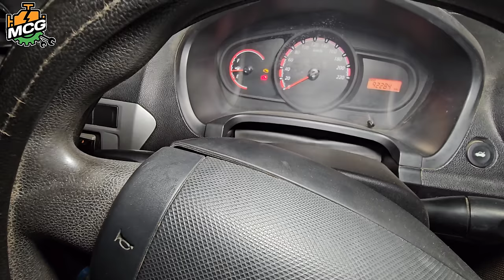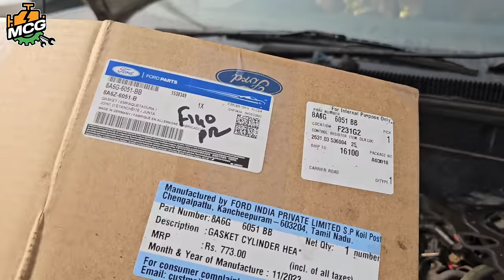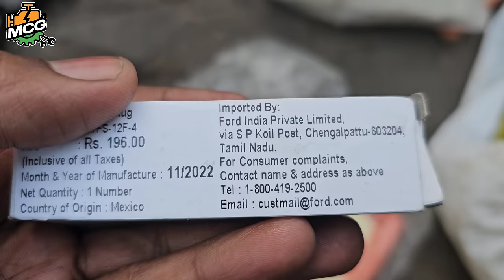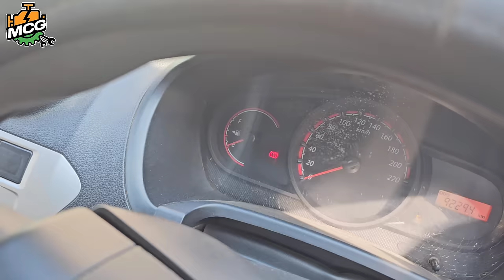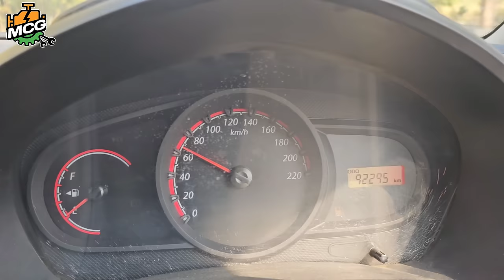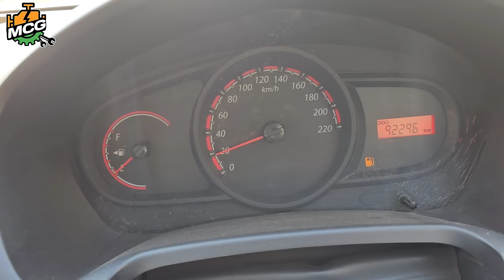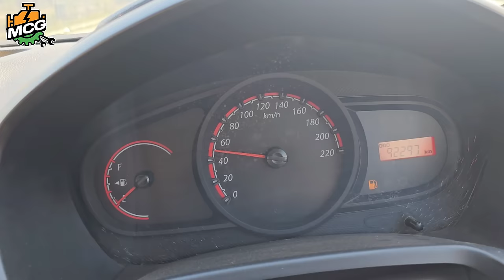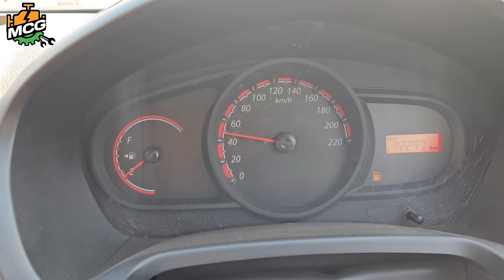Engine Misfire ford figo petrol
es car ka pickup problem ko bhi repair karenge